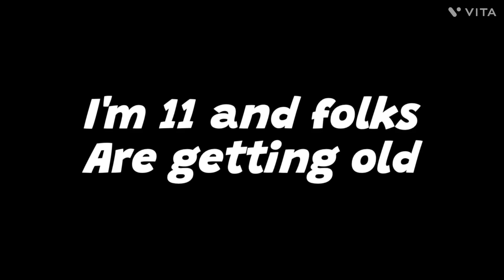For my bestie @Hazycaskade99 go sub to her! ||Jellyinnit||SimplyAbi